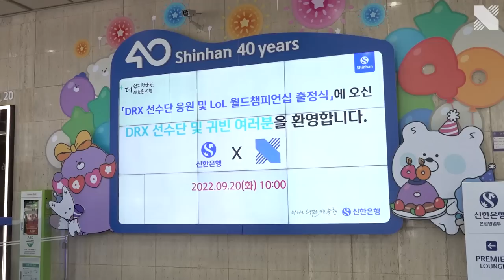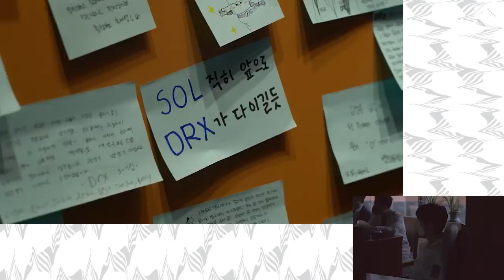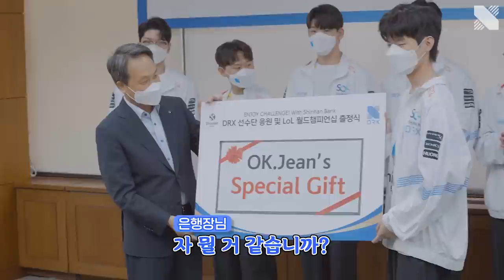이래서 신한은행이 더 좋은 거 같습니다!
DRX MEMBERSHIP